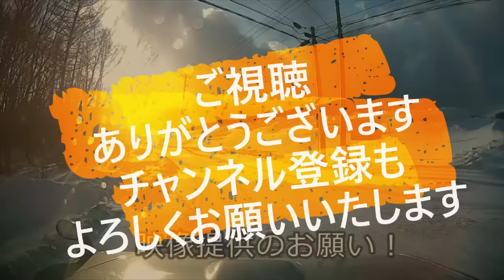迷惑運転者たち No.1752 危険運転者に 押し出され 分離帯へ 一直線・・【危険運転】【ドラレコ】【事故】